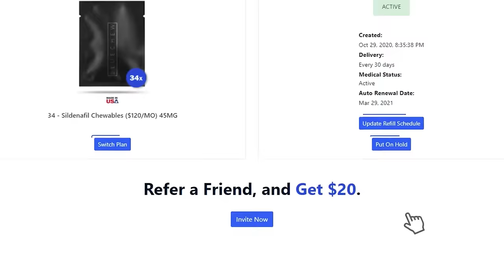Natasha Nice: Self Care, Sketchy Scenes & Being a Confident, Independent Slut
When you need extra confidence in the bedroom, BlueChew is there!

Episode 291: One of our most requested guests is finally on the pod! Natasha Nice tells Holly how she got into the industry at 18, after realizing she should sell the nudes she was already sending for free, and her evolution from being a “scholastic creature” to the massively successful porn star she is today. Plus — she tells Holly about the porn veteran who made her realize there’s a LOT out there better than the boys in her neighborhood!

SHOW NOTES:
:57 introducing Natasha
2:00 how aware she is of being a success
2:57 separating work from home life
5:30 getting into the industry at 18
9:29 her first solo scene
12:00 how she felt about porn when she first started her career
13:11 first boy/girl scene
17:08 reflecting on getting into the industry at 18
19:48 taking a break from the industry
23:16 stigma of being a porn star while on her break
24:45 biggest changes coming back from her break
25:43 being an early adopter of OnlyFans
27:49 why she still shoots for studios
31:20 why porn encourages to do self care
34:10 biggest misconceptions in the industry
38:36 the most rewarding aspect of her career
43:08 social shoutouts